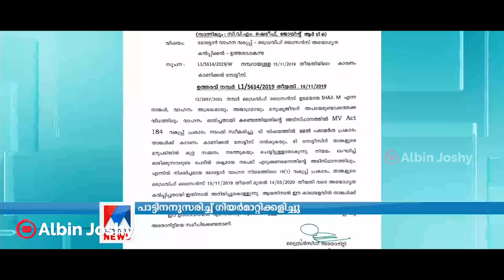ആഹാ..ബസ് അപ്പോൾ ഇങ്ങനെയും ഓടിക്കാലേ !! Troll Video | New Viral Video | Albin Joshy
Graphics Card
Liquid Cooler
CPU Case
Keyboard & Mouse
External Hard Disk
Monitor Stand

My Camera
Lens 50mm
Lens 55-250mm
Wearing Band
Home Theatre
Ear Headphone
Wireless Headphone
Wireless Earphone
USB Port Hub
Led Strips